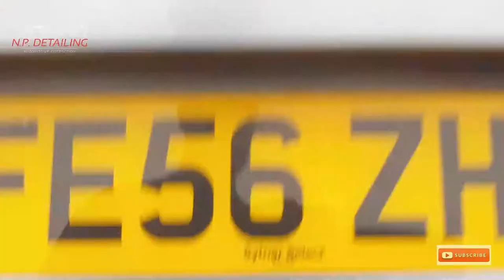2006 Audi A6 Avant clean up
Audi A6 gets a clean up for sale freshen the outside and interior.